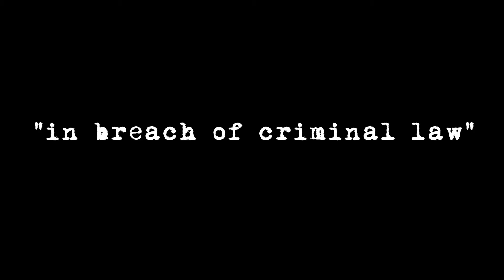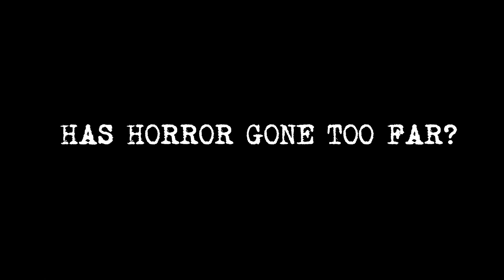The Human Centipede 2 | DVD/BR + DIGITAL | Monster Pictures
Tom Six has lived up to his promise and created a nightmarish vision that makes Part 1 look like MY LITTLE PONY.

THE HUMAN CENTIPEDE 2: (FULL SEQUENCE) is without doubt, the most original and demented horror film for many a decade - sick, twisted, deranged, perverse, it is a film that only surgery will remove from your mind.

This film has been banned by the British Board of Film Classification on the grounds that they could not find anything to cut from the film - meaning that the whole film should have been cut - believe it or not!

What you see here are real reactions to Six's macabre mind-twister coupled with genuine extracts taken from the BBFC's letter declaring the film unsuitable for classification in Britain.

They have banned it in Britain, they have cut it in the USA, but MONSTER PICTURES are unleashing it in Australia exactly as Tom Six intended - a pure, glorious, 100% uncut horror masterpiece!

In Australian cinemas from Spring 2011. Be warned, once seen THE HUMAN CENTIPEDE 2: (FULL SEQUENCE) cannot be unseen!

HAS HORROR GONE TOO FAR? See the film and make up your own mind...